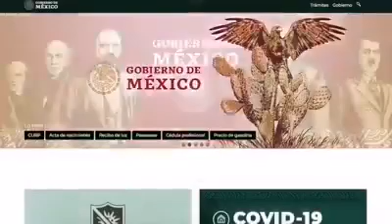🔴!Cuidado¡ No te dejes ENGAÑAR